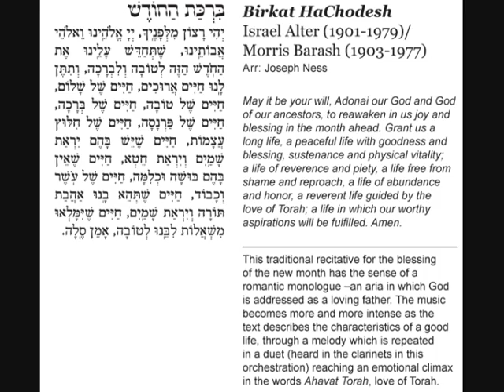Cantor Azi Schwartz - Birkat HaChodesh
To order please contact Park Avenue Synagogue
החזן עזי שוורץ  - ברכת החודש מתוך האלבום "אהבת עולם - מוסיקה יהודית רומנטית".